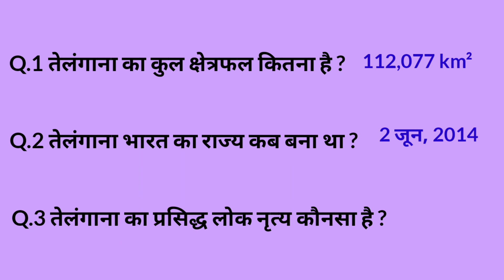तेलंगाना का कुल क्षेत्रफल कितना है | तेलंगाना भारत का राज्य कब बना था | Telangana Gk questions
Aap sabhi bahut bahut dhanyavad jo aap Sab ne mere video Ko like or pasand kiya
In this video we are going to 3 important GK questions of Telangana. these are important for your competitive exams. So keep watching!

Keep supporting our channel.